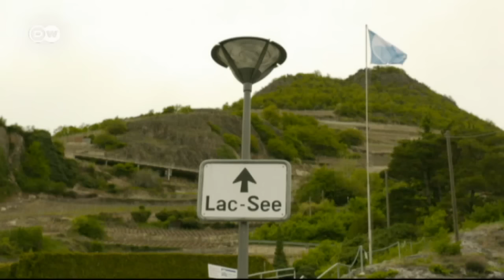An Underground Lake in Switzerland | Euromaxx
The natural underground lake near the village of Saint-Léonard in the Swiss Alps is the biggest in Europe. Some 80,000 visitors are drawn to the lake's beauty and mystical atmosphere each year.